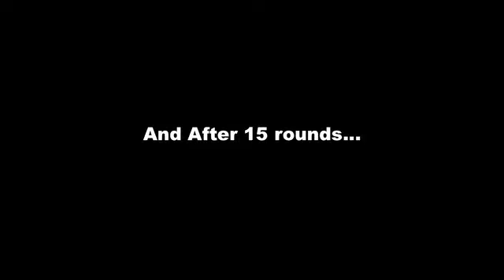Ian James - 8th Kup Sparring Session - TaeKwon-Do Kickboxing in Banstead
Ian James moved away from the area so we arranged a fun sparring session for Ian with a 'Ian Stays On' theme. Well done to you Ian for keeping up with it, showed good strong character and determination.

Learn some cool TaeKwon-Do Sparring moves by training with the gang at the Banstead School of TaeKwon-Do. TKD Sparring, martial arts sparring, martial arts kickboxing in Banstead.